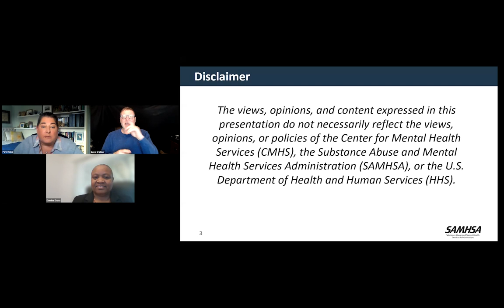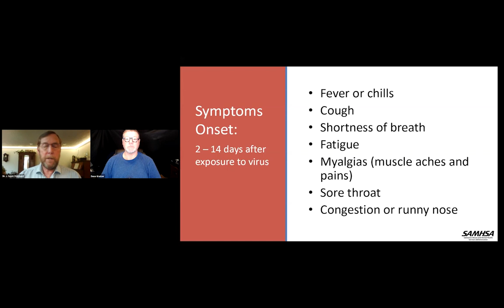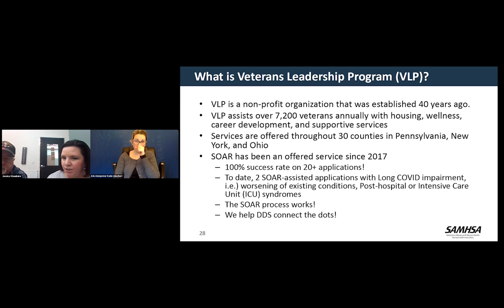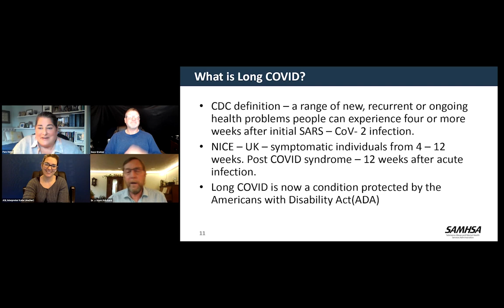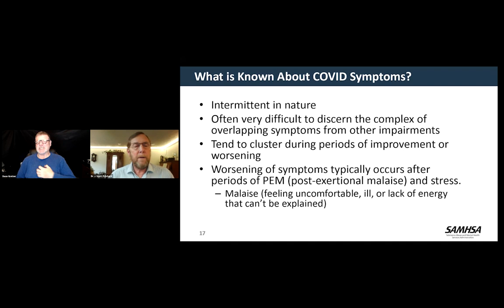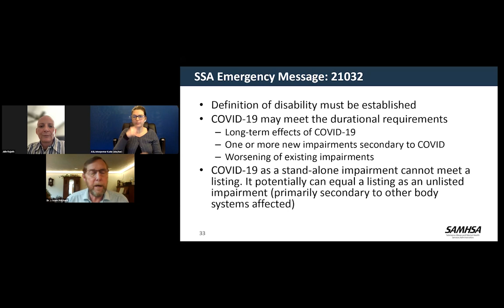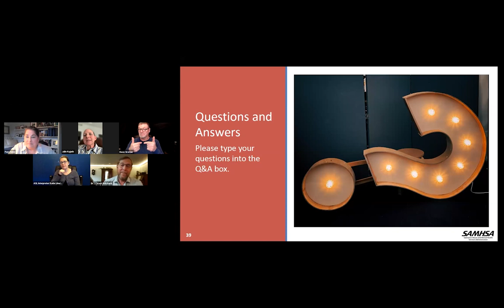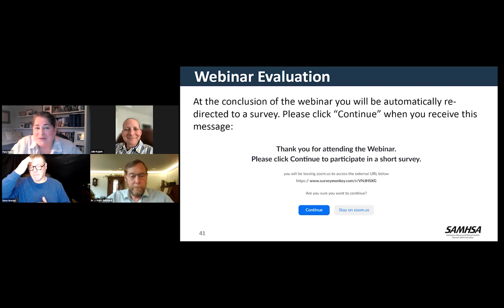SOAR Webinar: Documenting Long COVID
"Documenting Long COVID for Disability Determination" was hosted by the SAMHSA SOAR TA Center on December 8, 2022.

In this webinar, presenters from Disability Determination Services (DDS) share how they are evaluating claims with a COVID-19 impairment and how SOAR providers can help with providing documentation, including both physical and mental health symptoms. In addition, a SOAR Provider and a SOAR Beneficiary discuss their experiences documenting and being awarded disability benefits due to the impact of long COVID.